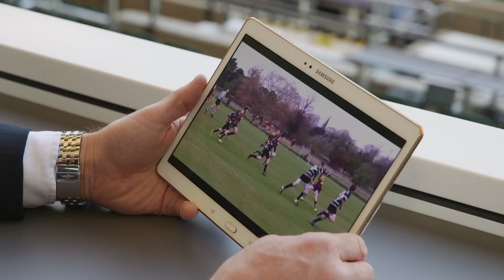Samsung Try of the Month: April winner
England Forwards Coach Graham Rowntree judges the best grassroots tries for April 2015.